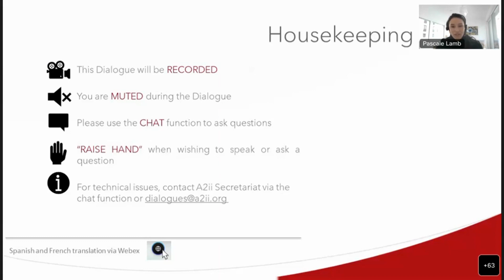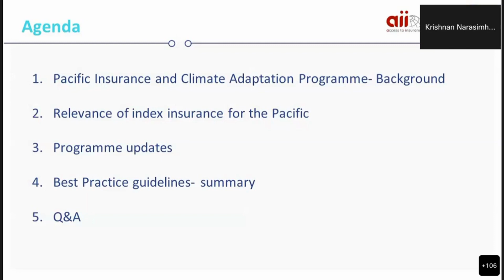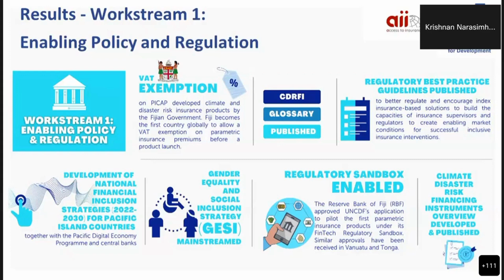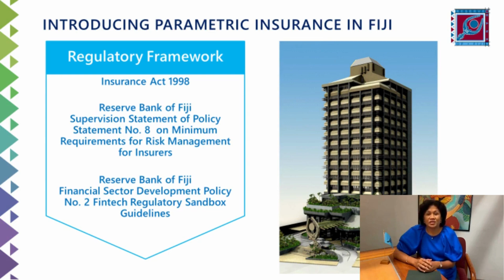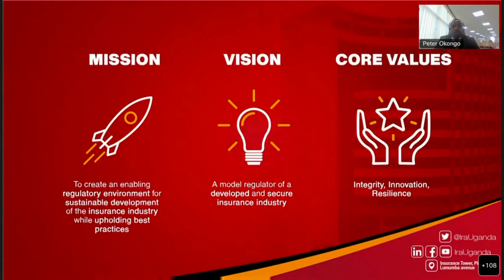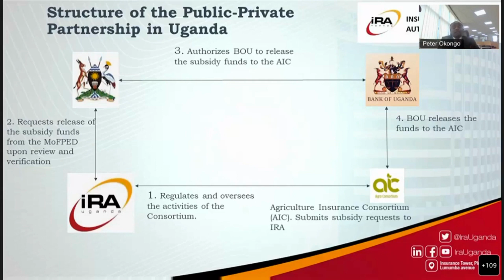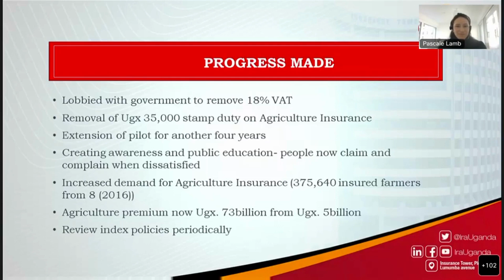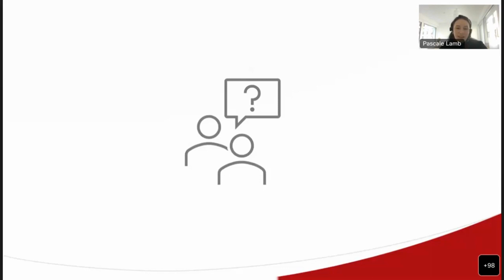A2ii-IAIS-UNCDF Public Dialogue on Index Insurance Best Practices. 28/02/2023